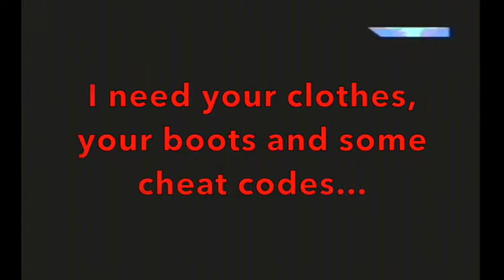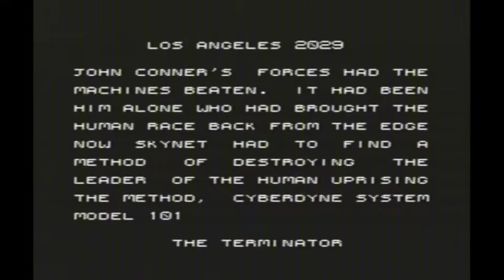Let's Play The Terminator SMS Feat Andy Part 1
Reminding ourselves how stupidly difficult old games were we try to destroy a reactor but get beaten up MANY times before finally reaching the end of the first level and finding a nasty surprise waiting for us...